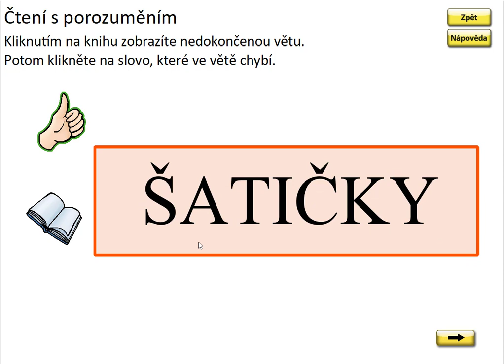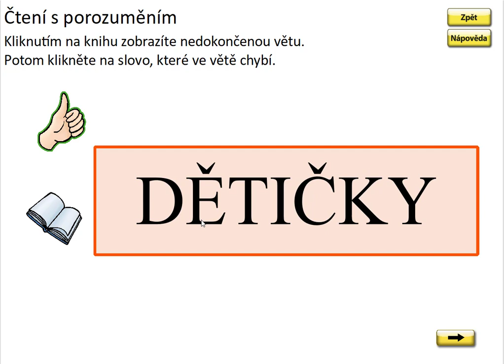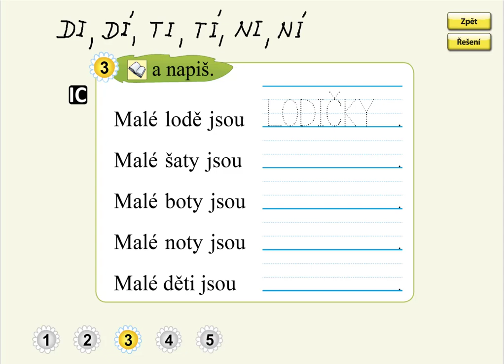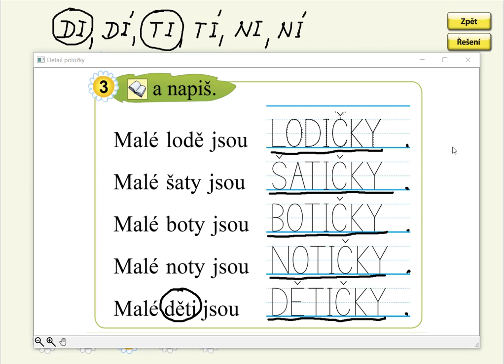Slabiky DI, TI, NI (práce s textem), SLABIKÁŘ 2, str. 59, cv.3